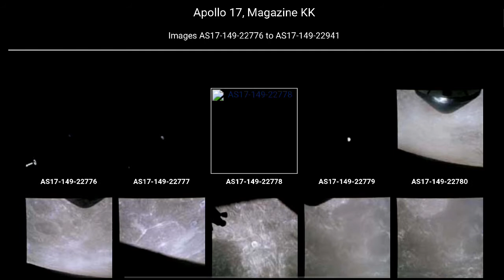FOR THOSE WITH EYES LIKE MINE. 2017HD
4K soon ;-) want to help?